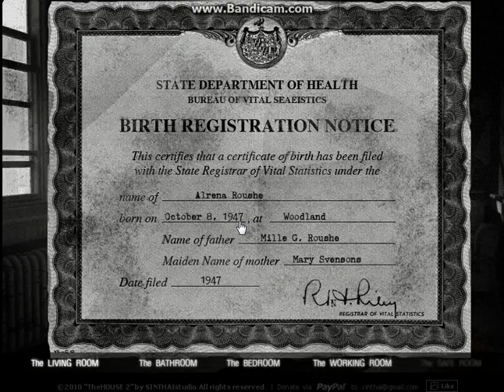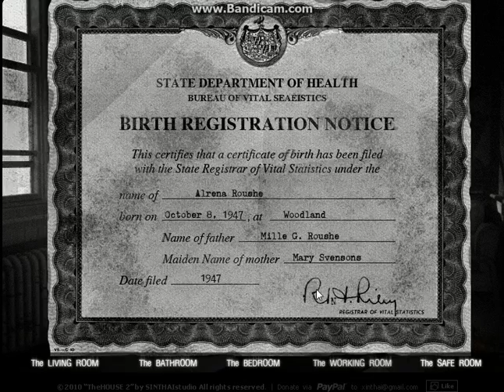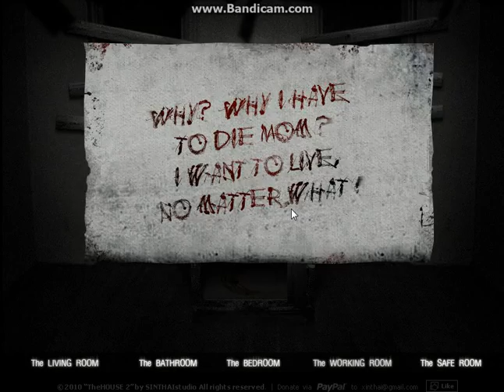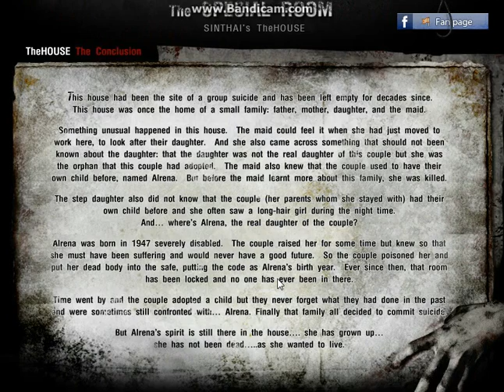CG Fans: The House 2 Part 2! (The House #3)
5 Likes for this Game?   OPEN ME//

This game is starting to scare me now.. Don't turn around. :P

The House 1 here!